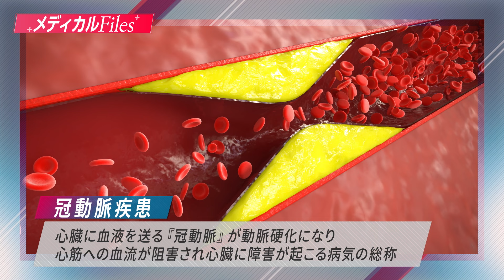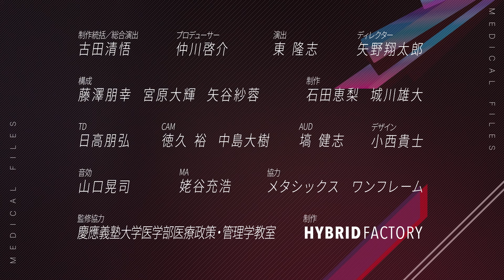【冠動脈疾患①】日本人の死因 2 位/狭心症/心筋梗塞/最新研究を徹底解説〈慶應大医学部HPM監修〉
各専門分野のトップランナーから最新医療を学ぶ「メディカルFiles」。
今回のテーマは「冠動脈疾患」。
冠動脈疾患とは狭心症や心筋梗塞など冠動脈の動脈硬化によって起こる心疾患の総称。
病気の基礎知識から最新メカニズムまで、今知りたい情報をお届けします。

00:00 オープニング
02:39 "冠動脈疾患"とは？
03:38 「胸が苦しい」は重症のレッドフラグ
05:30 ガンと死因1位を争う冠動脈疾患
06:55 30代から始まる動脈硬化
12:01 次回予告

▼ゲスト
香坂俊
慶應義塾大学循環器内科専任講師。
循環器医としてアメリカで経験を積み、帰国後は国内で診療に従事しながら多数の臨床研究の実施や医学教育、書籍の執筆など多方面で活躍。

・この動画の内容は公開年月日時点で正確な情報に基づき、情報提供のみを目的として制作されています。原因や症状・推奨される治療などは、個人差がありますので、ご自身への適応に関しては必ずお近く医療機関、もしくは、かかりつけ医にお問い合わせ下さい
・動画には、医療的助言、診察・診断、遠隔診療などの医療行為は含まれず、動画に登場する医療従事者と動画の視聴者との間に医療従事者と患者の関係は存在しません。
・この動画を元とした自己判断による治療や服薬等は行わず、必ず医師とご相談ください。
・この動画に含まれる情報は公衆衛生の理解向上を目的として提供しています。
・この動画は、慶應義塾大学医学部医療政策・管理学教室が企画・運営・監修を行い、制作および配信をしています(慶應義塾、慶應義塾大学医学部および大学院医学研究科、慶應義塾大学病院が制作・配信をしているものではありません)。
慶應義塾大学医学部医療政策・管理学教室